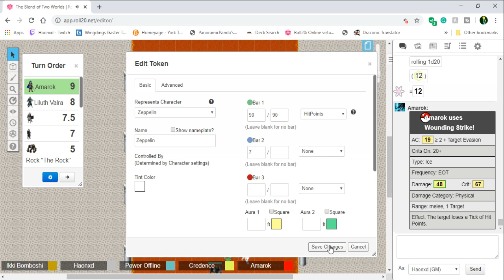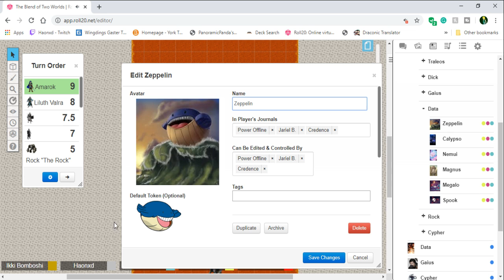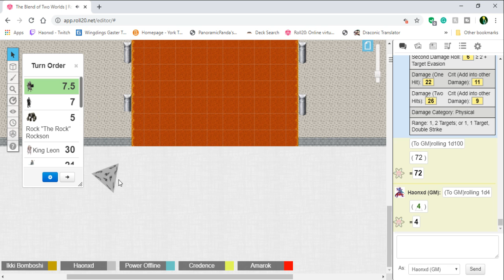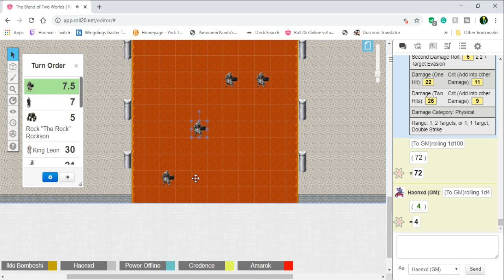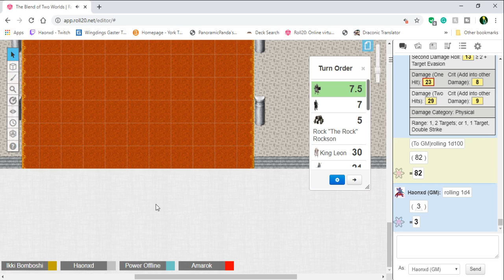The Blend of Two Worlds (PTU) part 21 Reaching the king